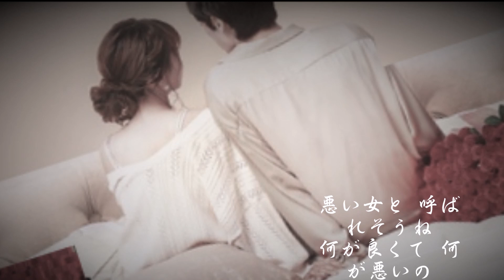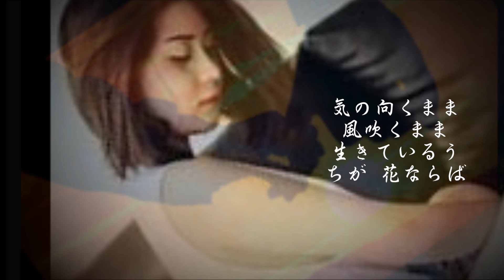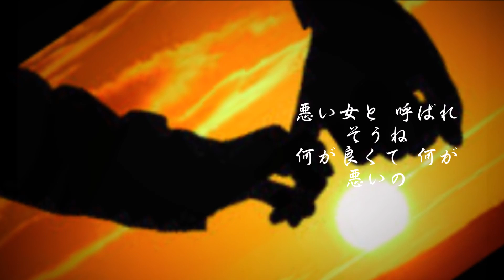こいごころ 千春さん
悪い女と　呼ばれそうね(^^)/